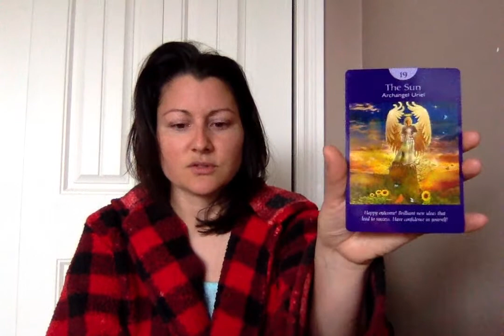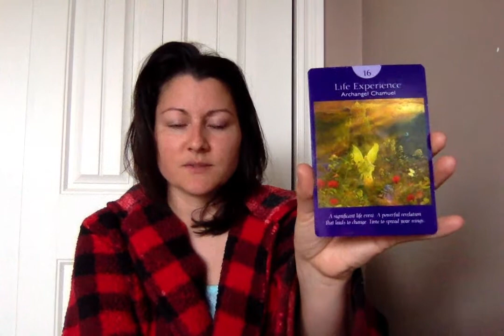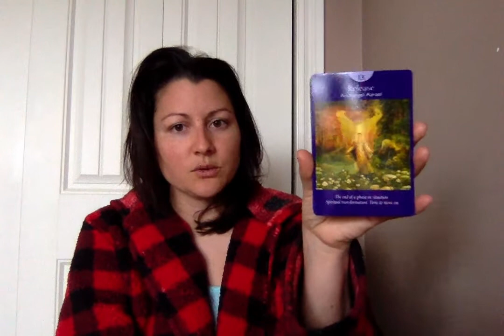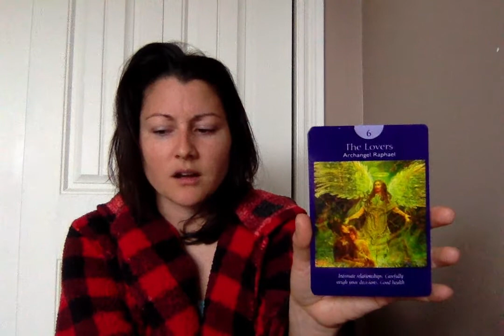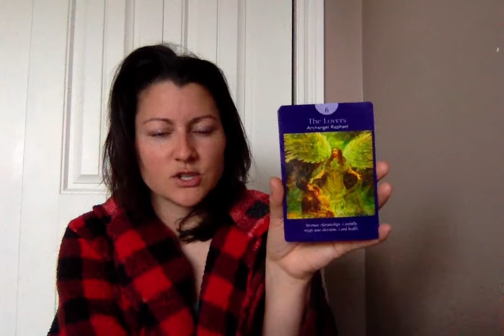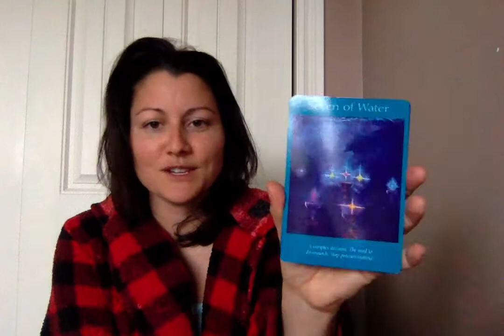April 30th 2018 Angel Cards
@robinshealing on Facebook, as well as Instagram